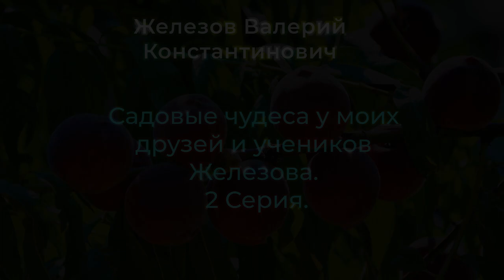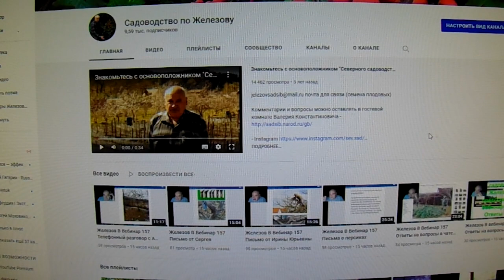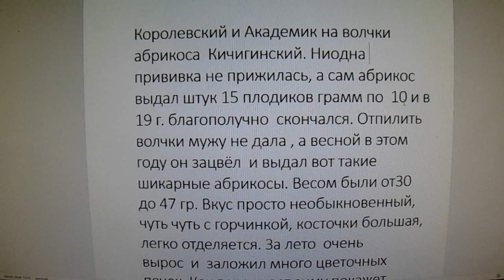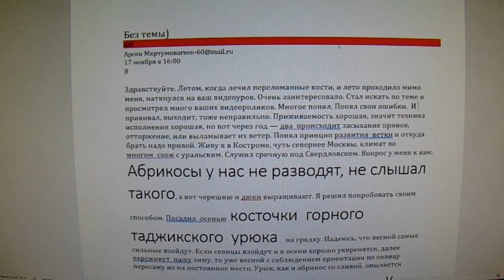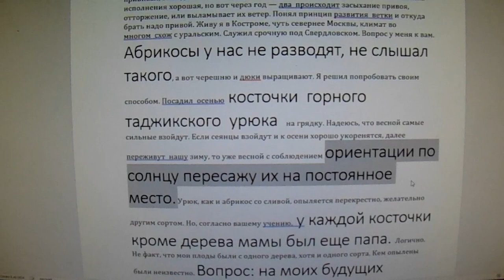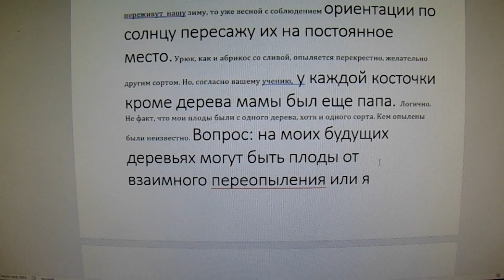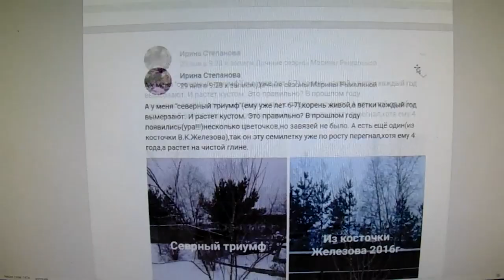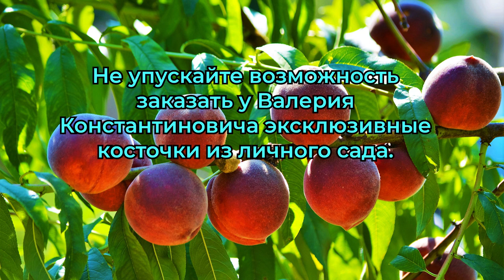Садовые чудеса у моих друзей и учеников Железова. 2 Серия.